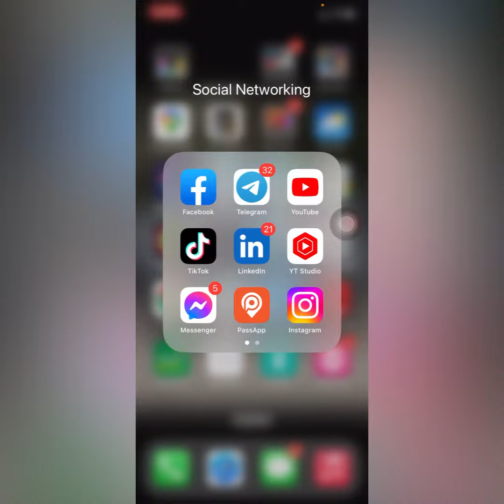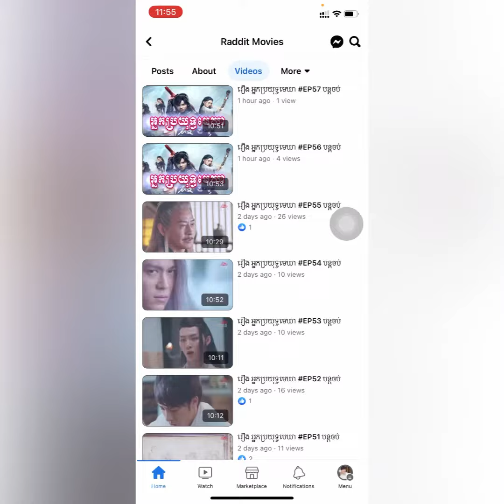រឿង អ្នកប្រយុទ្ធមេឃា | ABC54 DRAMA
សួស្តីបងប្អូន ថ្ងៃនេះខ្ញុំចង់ចែករំលែងរឿងថ្មីមួយទៀតហើយគឺ
សូមអរគុណទុកជាមុន!!